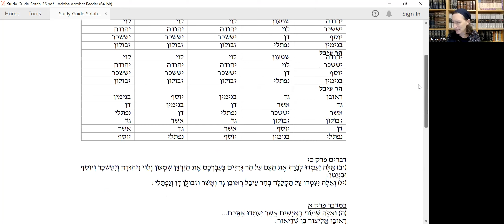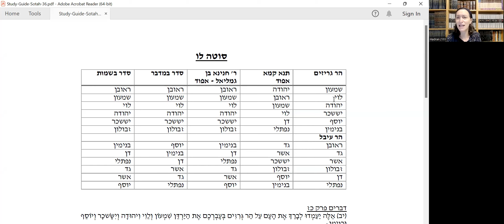סוטה לו - שיעור דף יומי עם הרבנית מישל פרבר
הגמרא רושמת את כל הנסים שקראו באותו היום בעברו את הירדן. כשרשום בספר יהושע על הברכות וקללות כתוב "חציו" עלו להר גריזים "והחציו" עלו להר עיבל. למה כתוב "והחציו." רב כהנא אומר שזה בא ללמד שהחלוקה להרים כאן זה אותה חלוקה שיש באפוד על כתפי הכהן גדול. אבל בברייתא יש שתי דעות לגבי חלוקת השמות באפוד ואף דעה לא תואמת דברי רב כהנא. ולכן דוחים דבריו ומציעים פירוש אחד - שאלו שעמדו בהר גריזים היו מרובים למרות ששבט לוי היה עמם וחלקם עמדו למטה, כי שבט יוסף גם היה שם והם היו מרובים. מאיפה לנו ששבטו של יוסף היו מרובים? הגמרא ממשיכה עם הרבה דרשות על יוסף.